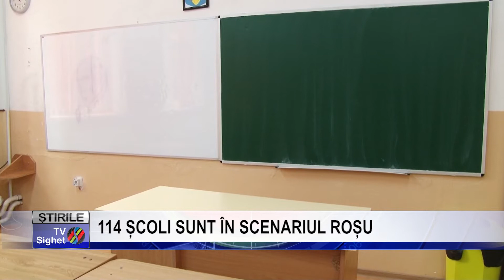Stire 2 114 ȘCOLI SUNT ÎN SCENARIUL ROȘU